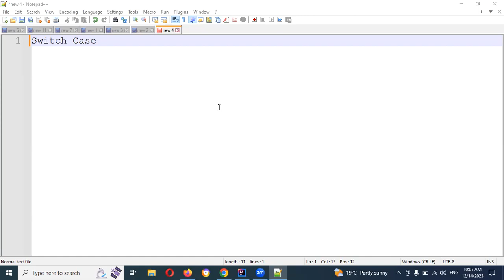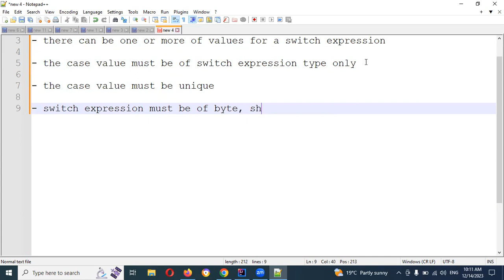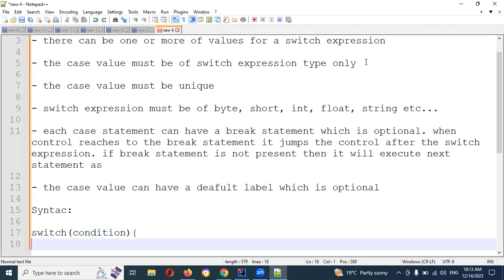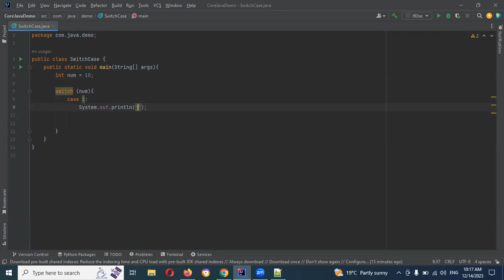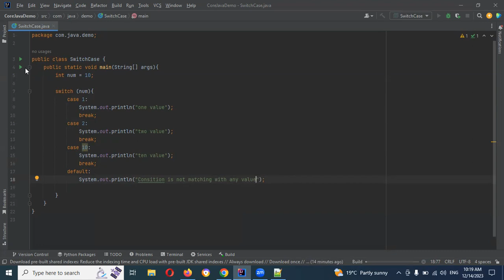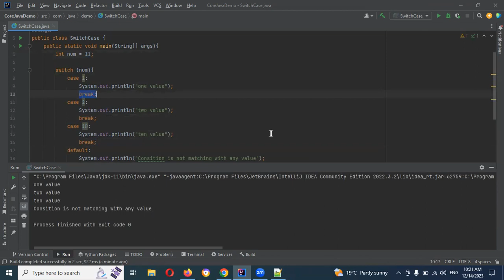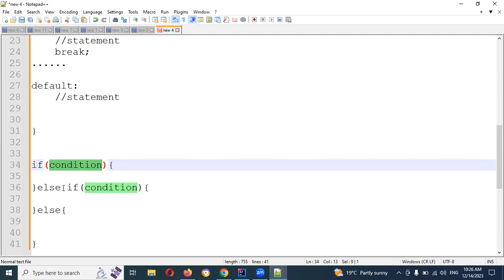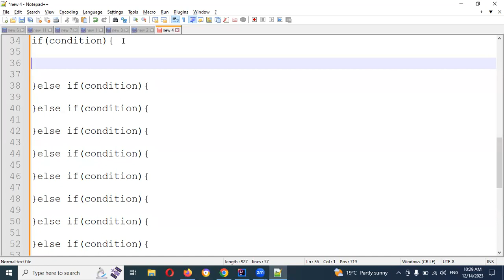Part 9: Control Statement | Switch Statement in Java | Telugu